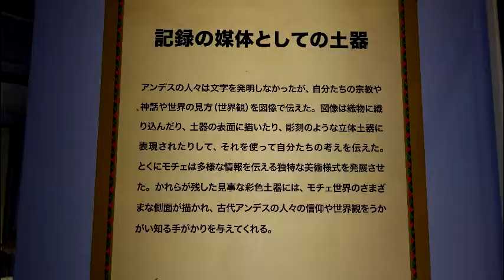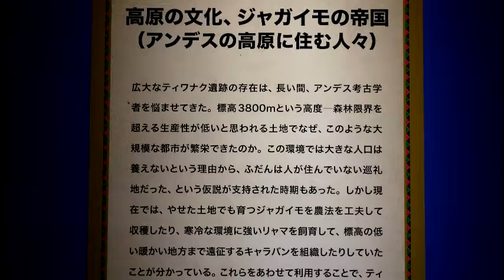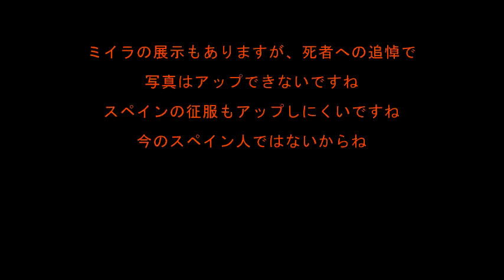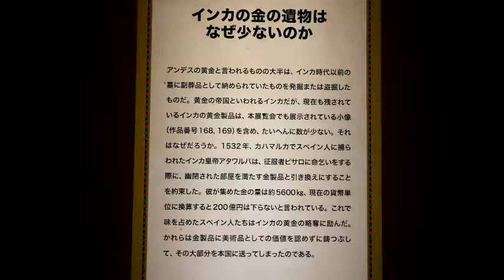岩倉ともみ楽しい古代史 アンデス展 愛しき日々（BGM)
アンデス展は上野の国立博物館で開催されています。今ならすいているので、早めに見るのをおすすめします。
実際のミイラなども展示されており。すごいです。説明文の速度を、調整してみやすくしました。